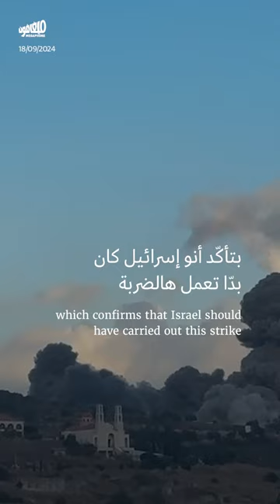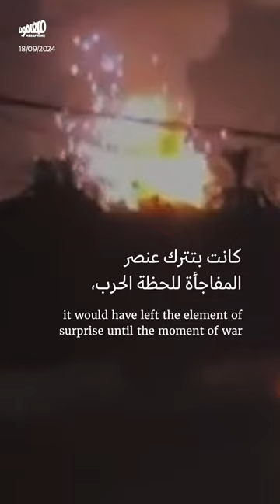ما بعد ضربة «البايجر»: 3 سيناريوهات لتفسير الهدف والتوقيت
تمهيد لحرب شاملة أم ضغط باتجاه التسوية: إلى أين تتّجه إسرائيل بعد ضربة «البايجر»؟